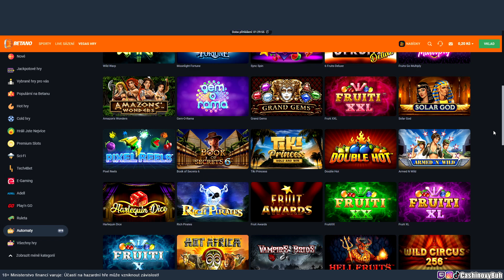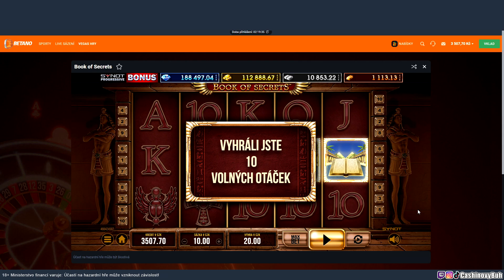❗❗ SPECIÁLNÍ BONUS OPENING ❗❗ ULTRA MEGA WINY ❗🤑 TOHLE MUSÍŠ VIDĚT ❗❗ BETANO 🧡